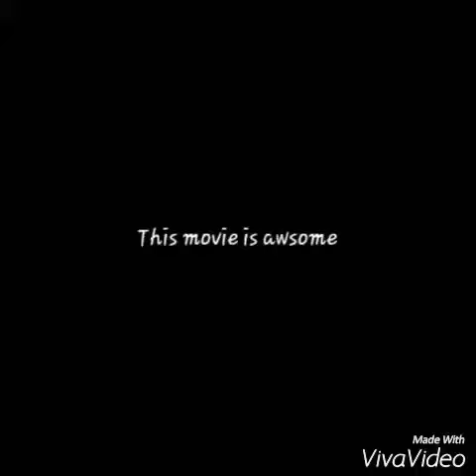Just awesome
This is a nother awesome video